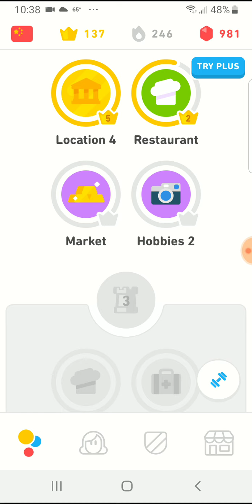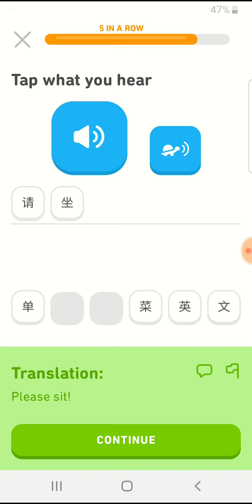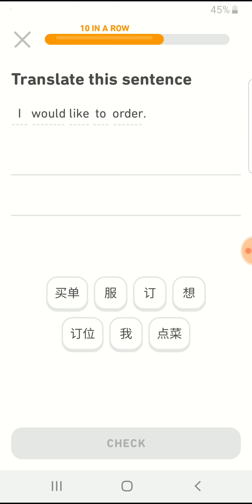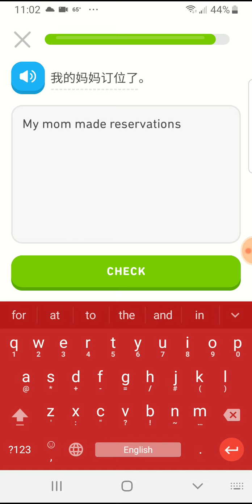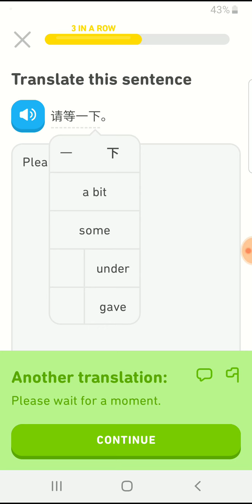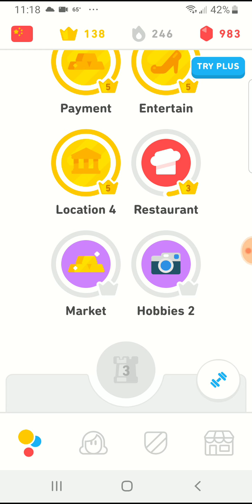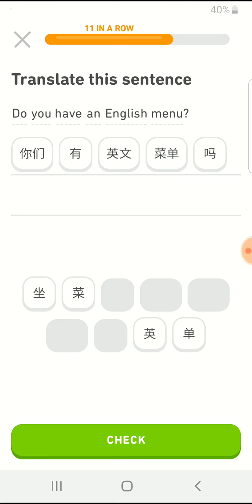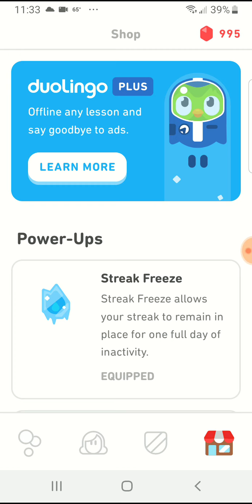C.C.I.Duolingo 9/11/2019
Only got through